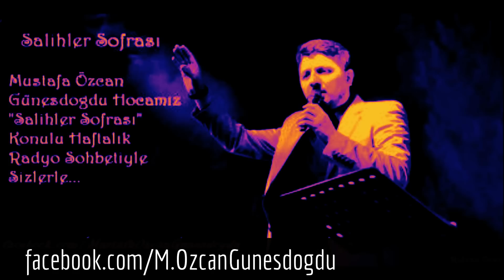Salihler Sofrası - Bölüm 2 Hadis Ravileri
Hafız Mustafa Özcan Güneşdoğdu Hocamızın Kur'an-ı Kerim tilaveti ve ilahileriyle süslediği Salihler Sofrası radyo programı